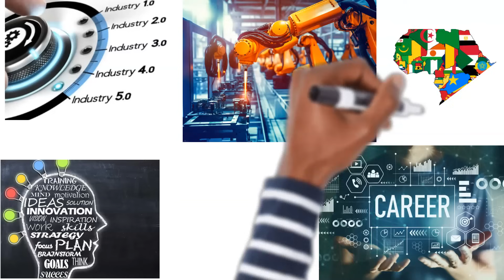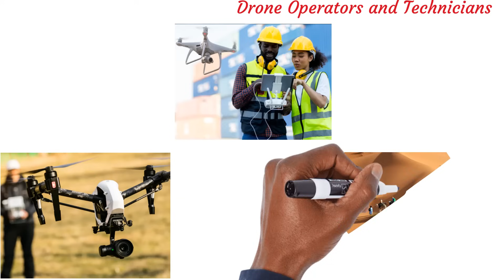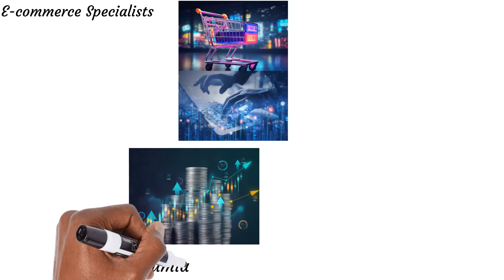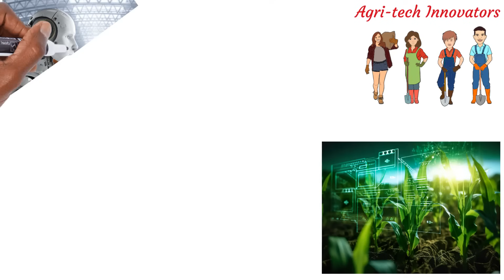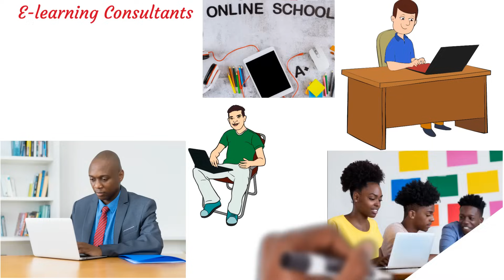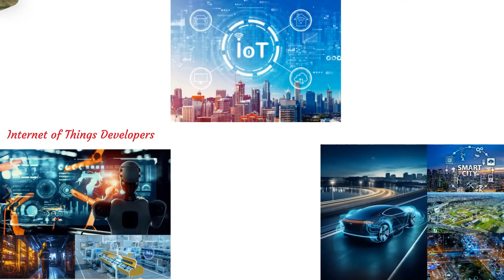Africa's Tech Employment Future: Unveiling Opportunities & Innovations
Delve into Africa's rapidly evolving tech employment landscape. From cutting-edge innovations to emerging job sectors, uncover the vast opportunities awaiting the continent. Join us in understanding how technology is reshaping Africa's workforce and setting the stage for a brighter, more connected future.